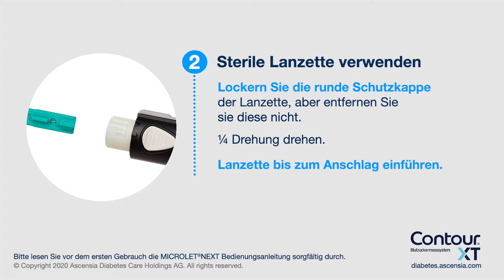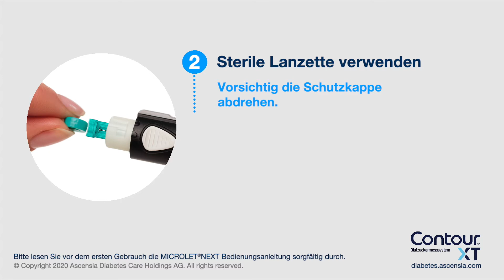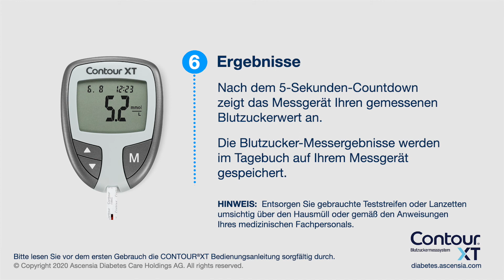Blutzuckermessen mit dem CONTOUR XT | mmol | Deutschland (de_DE)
Erfahren Sie in diesem Video, wie Sie Ihren Blutzucker mit dem CONTOUR®XT Blutzuckermessgerät messen können. Das CONTOUR®XT Blutzuckermessgerät verfügt über einen großen Display mit gut ablesbaren Ziffern, ist einfach zu bedienen und liefert präzise Messerwerte.1

1. Bernstein R et al. J Diabetes Sci Technol 2013;7:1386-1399.

Ascensia, das Ascensia Diabetes Care-Logo und Contour sind Warenzeichen und/oder eingetragene Handelsmarken der Ascensia Diabetes Care Holdings AG.